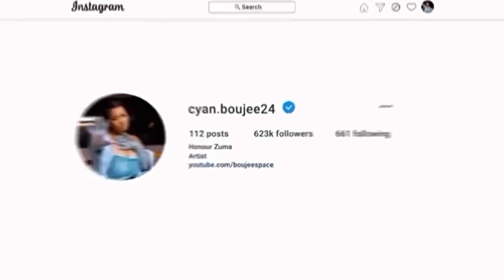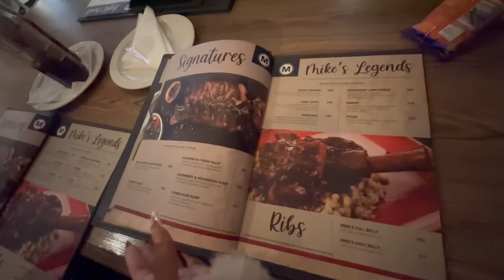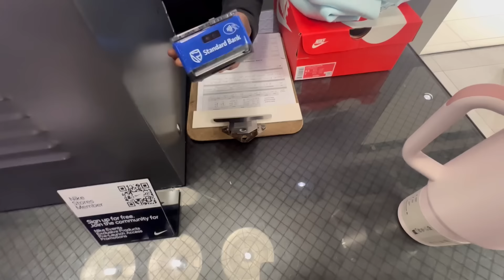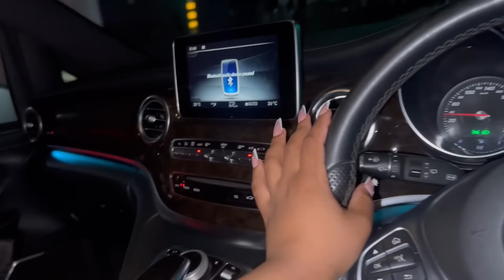internationalvlog | realest 10 days of my life.